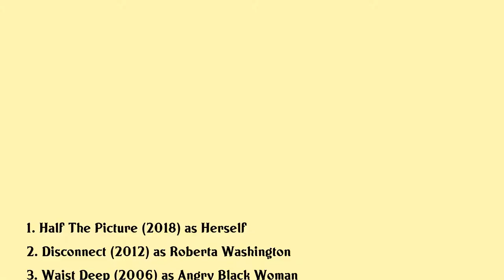Kasi Lemmons Movies list Kasi Lemmons| Filmography of Kasi Lemmons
Kasi Lemmons Full Movies List Filmography of Kasi Lemmons

Latest movies of Kasi Lemmons are:

1. Half The Picture
2. Disconnect
3. Waist Deep
4. Sweets To The Sweet The Candyman Mythos
5. Sisters In Cinema
6. Page To Screen The Silence Of The Lambs
7. Til There Was You
8. Fear Of A Black Hat
9. Drop Squad
10. Hard Target
11. Candyman
12. Afterburn
13. The Silence Of The Lambs
14. The Great Los Angeles Earthquake
15. The Court Martial Of Jackie Robinson
16. School Daze
17. Vampires Kiss
18. 11th Victim

Complete list of movies acted by Kasi Lemmons are in this video.

Please Comment down your favorite movie of Kasi Lemmons